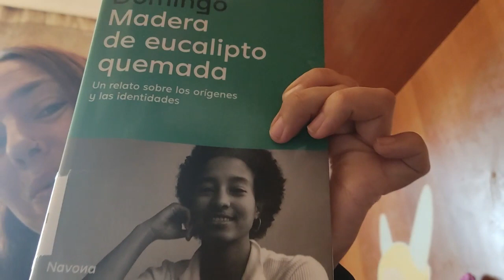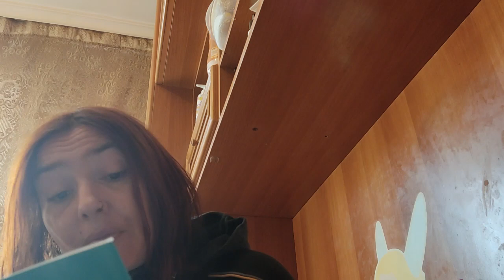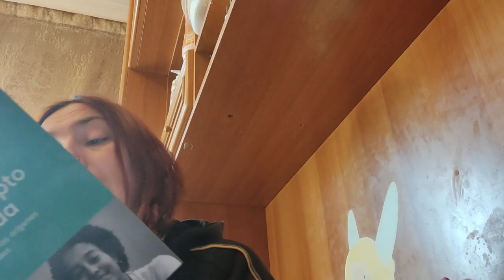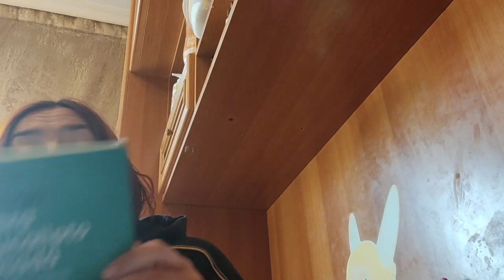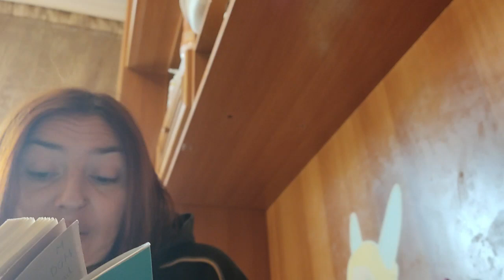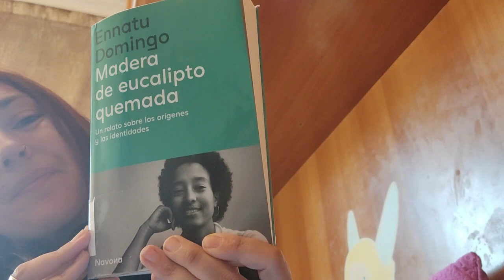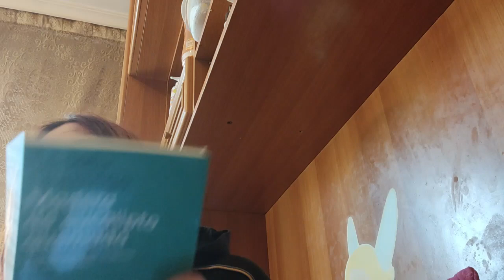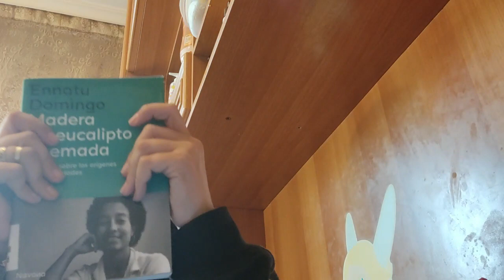Tinta y Papel Especial Día del Libro 2023: Madera de Eucalipto Quemada (escrito por Ennatu Domingo)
Retomo una de mis secciones favoritas del canal en este día tan especial para todas las personas que amamos leer y, por qué no, escribir también.